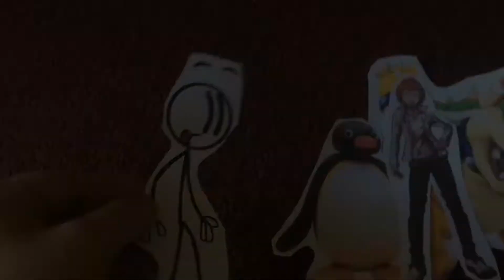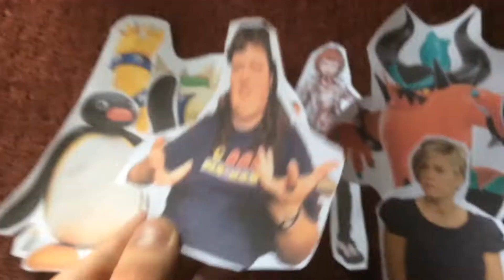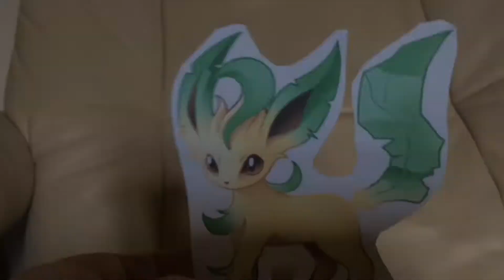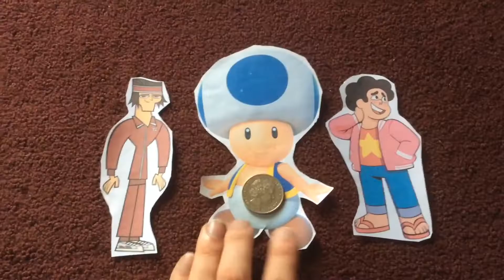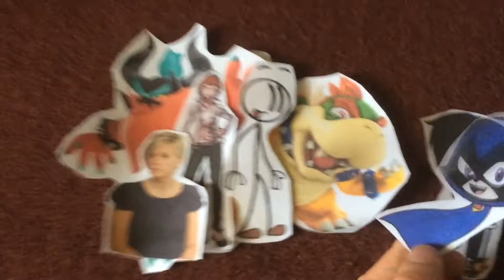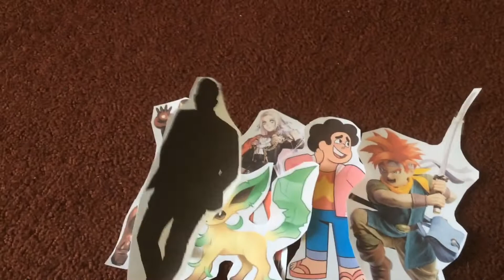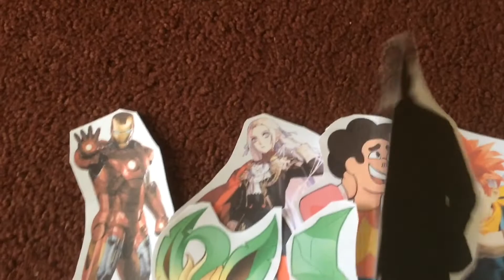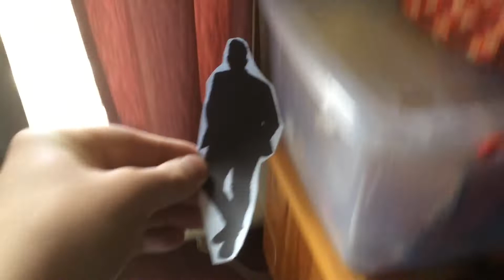Total Drama Nintendo: Caboodle Competitions (S36 - EP4)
Episode 4 - Everything Can Change At The Flip Of A Coin.